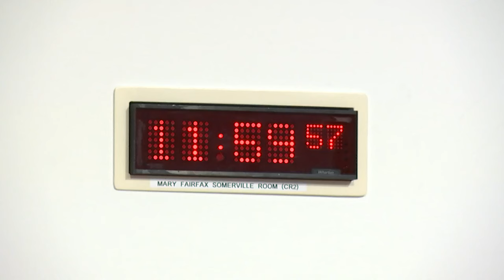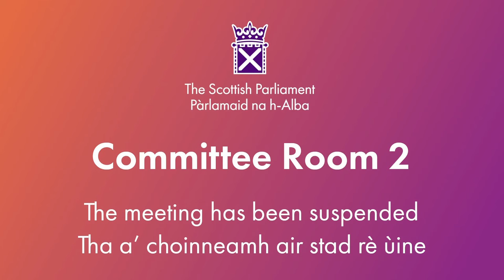Conveners Group - 27 March 2024